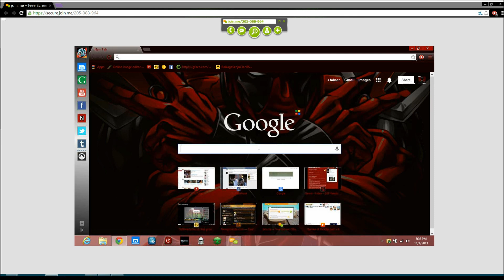Join me! With Dj, Coffee and Roku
So here's a laughter contest we did. Nothing more, nothing less.